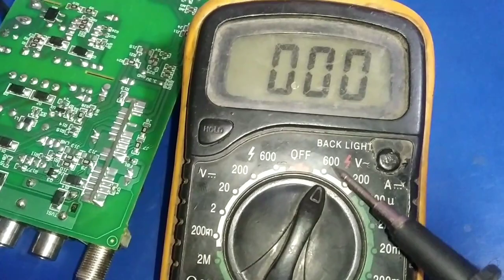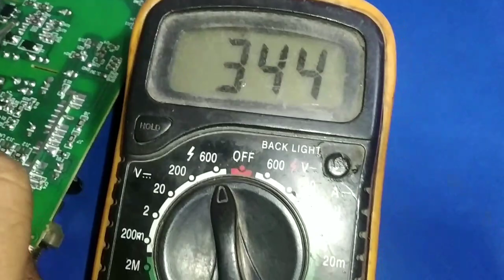Free setup box repair Hindi | signal problem | sound problem | Power problem | Setup SMPS repair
10 earphone/headphone kaise repair krte hai ya tut jane pr kaise fir se thik krte hai???